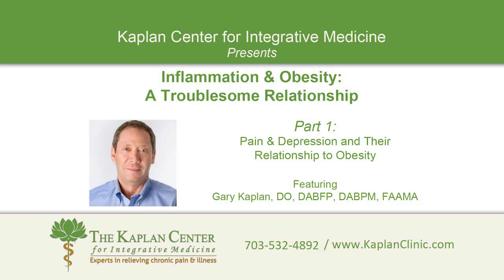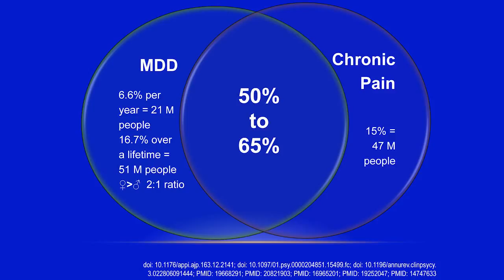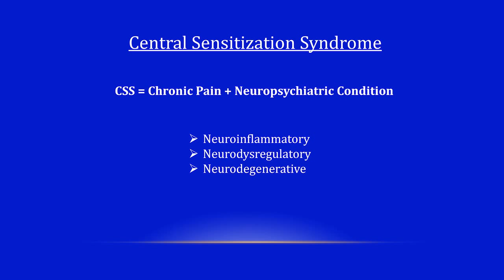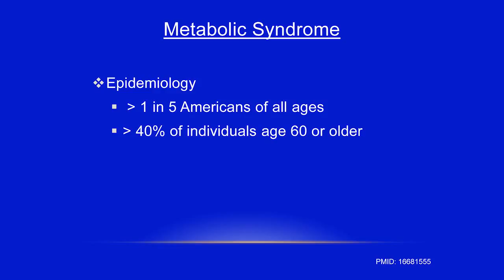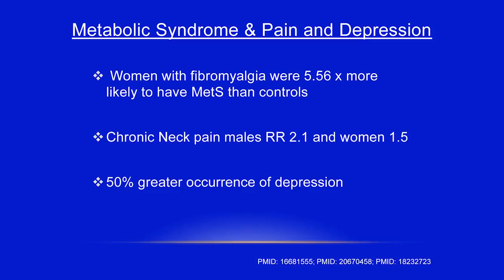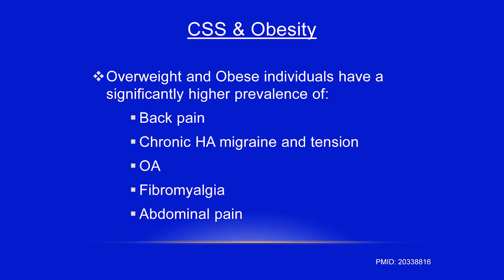Total Recovery Lecture Series: Inflammation & Obesity: A Troublesome Relationship, Part 1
Part 1: Pain & Depression and Their Relationship to Obesity

Obesity affects over one third of U.S. adults and continues to grow as a worldwide epidemic. Inflammation, which can have devastating effects on the body when chronic, can be related to the development of obesity and is also a common consequence of obesity.

In this video series Dr. Gary Kaplan, founder & director of the Kaplan Center for Integrative Medicine, invites Dr. Scott Kahan, Director of the National Center for Weight & Wellness, and an internationally recognized expert on nutrition and obesity, to offer insights into these scenarios and offer strategies to address and control obesity and weight difficulties.